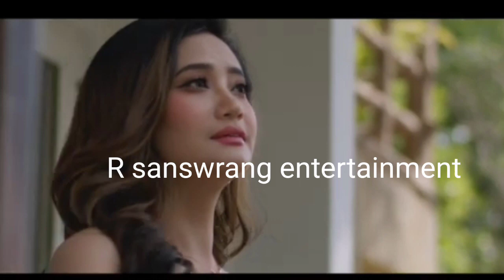Bajwi Sona ( बाजै सना ) A Bodo Comedy Short Film/ Anil Kr Narjary, Rwisu, Gaorema